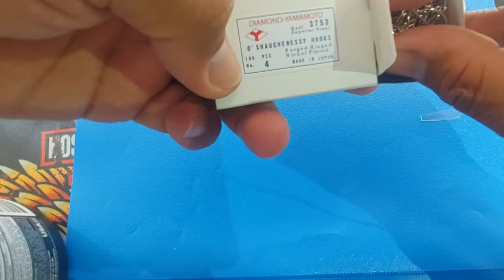Tutorial how to make DIY fly minnow